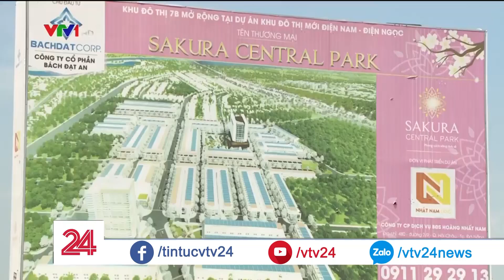Rủi ro mua đất chưa có sổ đỏ | VTV24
Chưa có sổ đỏ sẽ thiếu cơ sở pháp lý bảo vệ người mua nếu xảy ra tranh chấp